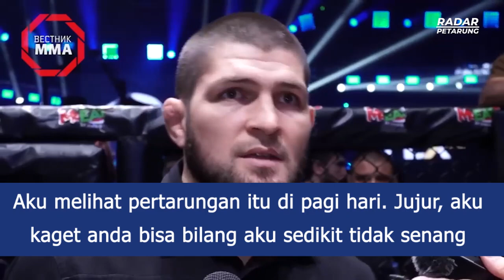K'O BRUTAL!!! KHABIB SEDIH & KECEWA USMAN KALAH TELAK. POSISI CALON GOAT WELTER USMAN DIRAGUKAN